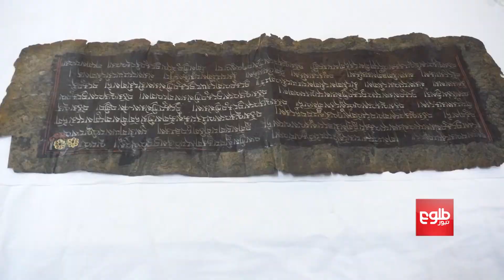گمرگ میدان هوایی حامد کرزی ۹۷۸ اثر باستانی را به موزیم ملی سپرد